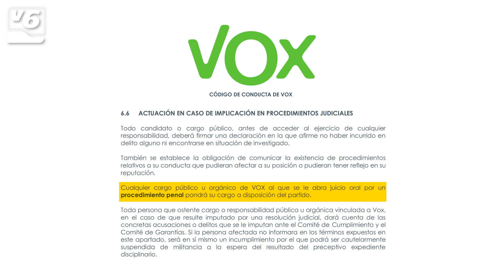EDITORIAL | UCIN C-LM pide la dimisión de Cobo (VOX) tras abrírsele juicio oral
El código de conducta de VOX no deja lugar a dudas. Cualquier cargo público u orgánico al que se le abra juicio oral por un procedimiento penal, pondrá su cargo a disposición del partido. Así debería actuar Francisco José Cobo, diputado regional que enfrenta acusaciones por presuntos delitos societarios. UCIN C-LM exige la dimisión inmediata del diputado.